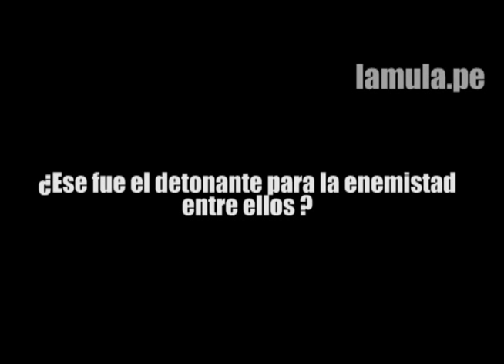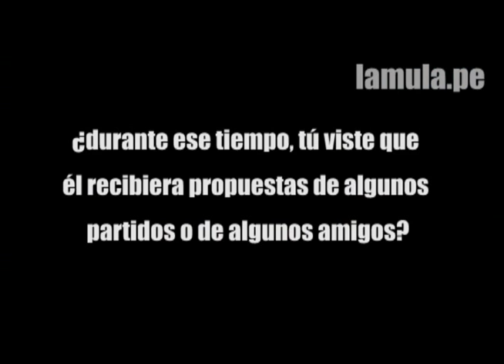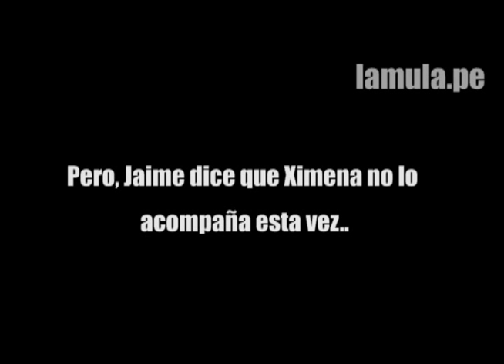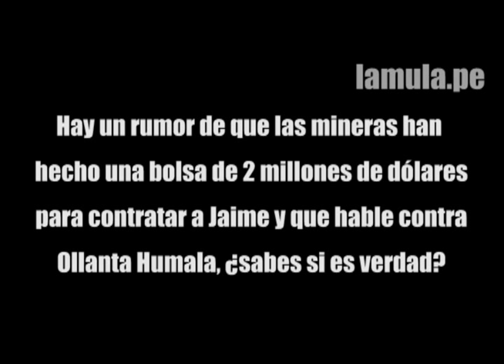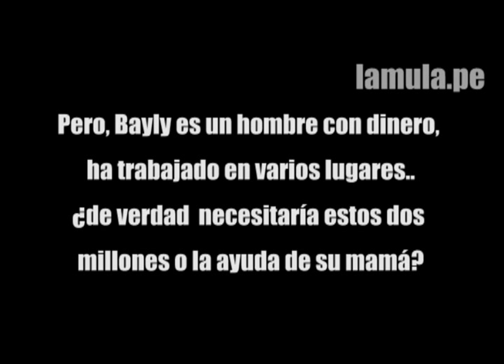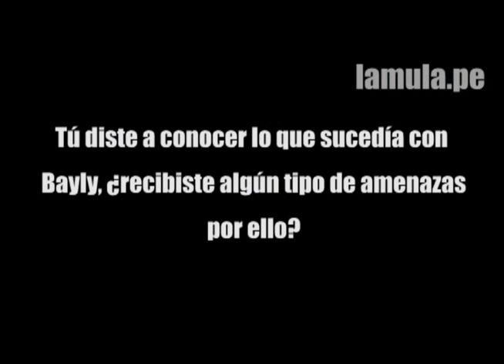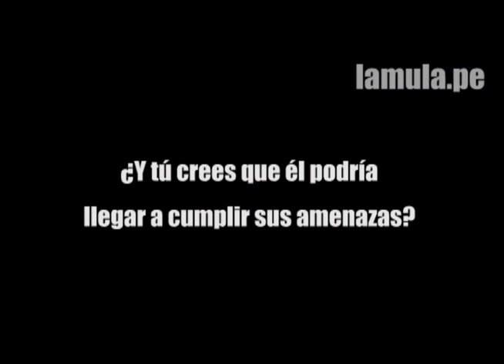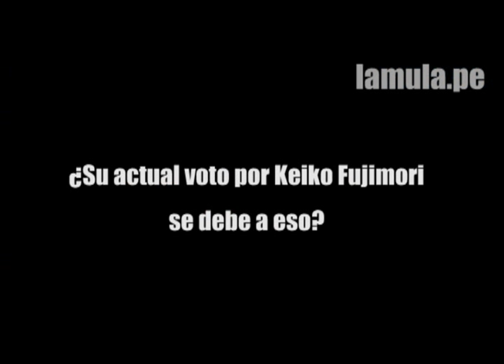Entrevista a Luis Corbacho para Las Entrometidas - La Mula